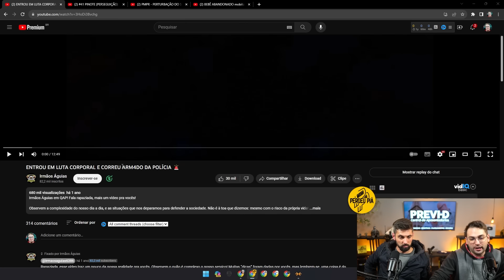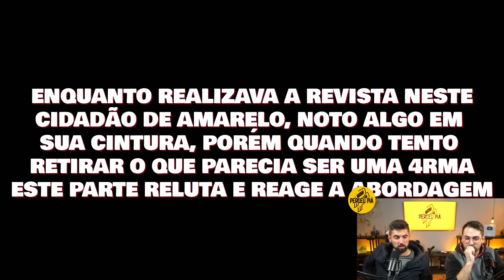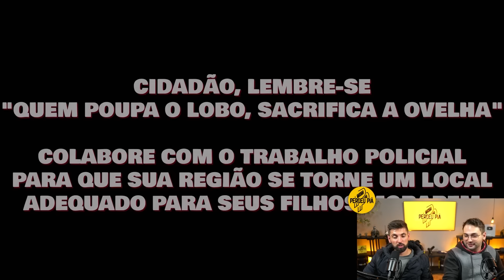SAIU NA MÃO E DEU FUGA ARMADO da POLÍCIA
A sua notificação preferida! 😁

DANDO PITACO AO VIVO todos os DOMINGOS ÀS 20H 🟢
aqui no canal Perdeu Piá! 💀

Concorra a uma BMW GS800 ou 30 MIL NO PIX! 💰 🏍️
Por apenas R$ 1,49 no pacote promocional.

PREVI-D CENTRAL DE APOSENTADORIAS 👴👵

Quer se aposentar?
Entre em contato com a PREVI-D e faça seu planejamento previdenciario!

CLUBE DE TIRO ÁGUIA 🔫

Filie-se agora mesmo e ganhe um brinde especial!
*Promoção única para inscritos do canal Perdeu Piá!*

🌎 REDES DO PERDEU PIÁ

🎙️ ANFITRIÕES
Gustavo DA COSTA - Instagram @dacostaperdeupia

Rodrigo SILVEIRA - Instagram @eirodrigolax

📬 CAIXA POSTAL
16945 - CEP: 81650981 - Curitiba/PR